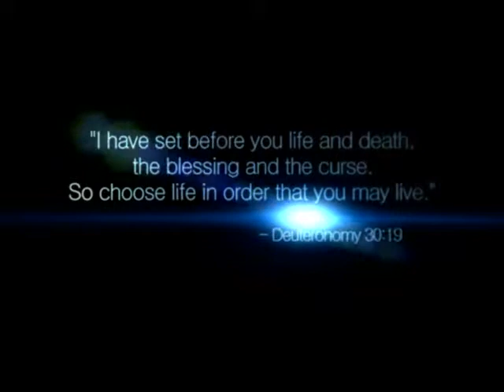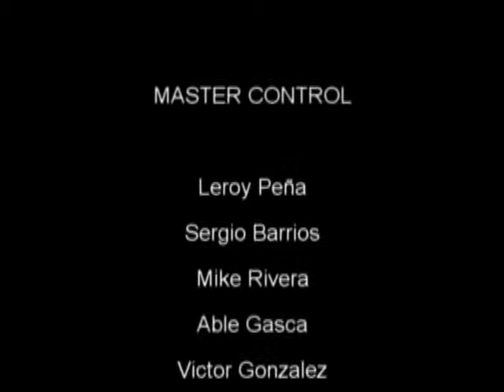Decision Point - Brandon Shuler - 12/5/12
On this week's episode of Decision Point, Holly interviews Brandon Shuler on the effect of religious and spiritual traditions on art and literature along the border...